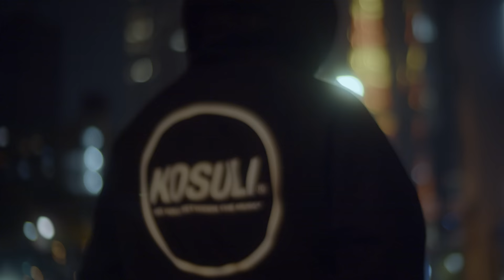DJ KENTARO - Xavi Kantoku [Official Teaser]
Title : Xavi Kantoku
Artist : DJ Kentaro
Mixed by DJ Kentaro and DJ Ride
Mastered by Subvert Mastering UK

Movie Creative Direction by Daratro
Movie Shooting by Teru
Shooting Support by Nao
Art Work by Daratro

Format : Degital
Label : Kosuli Records
Release date :July 22,2022

▼▼▼▼▼▼▼▼▼▼DMC世界No.1から20周年!▼▼▼▼▼▼▼▼▼▼
   【DJ KENTARO × KOSULIの渾身コラボレーション】
本企画のプロモーション動画のために、DJ KENTAROがオリジナル 楽曲「Xavi Kantoku(写美監督)」を制作。美しい風景が浮かぶ、メローでチルアウトな インストゥルメ ンタルとなりました。FCバルセロナの監督を務める名プレイヤー「シャビ」と「写美」をかけ た遊び心のあるタイトルも含め、ぜひチェックしてみてください。